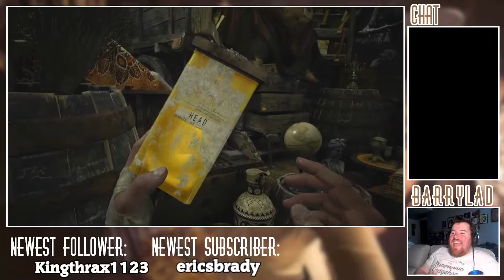Barry Plays Resident Evil Village - Episode 4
I found out what was in the yellow jar folks. Not happy about it.